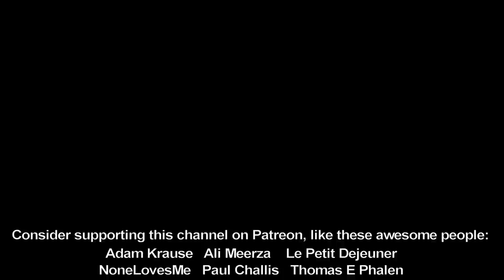Black Panther Sculpture Timelapse - Black Panther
Sculpting a faux bronze bust of T'Challa/ Black Panther.

0:00 Sculpting
1:09 Molding
1:28 Casting
1:55 Painting
2:51 Finished Sculpture